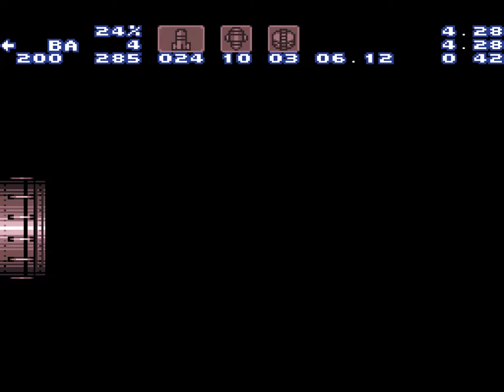Super Metroid -- Three Musketeers Charge Plasma Strat